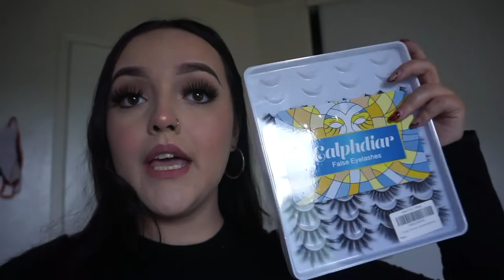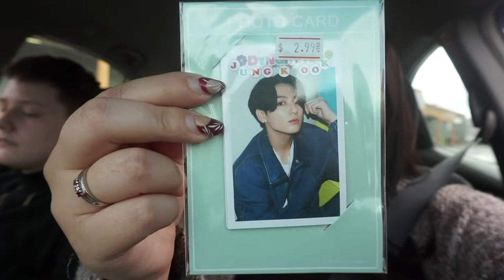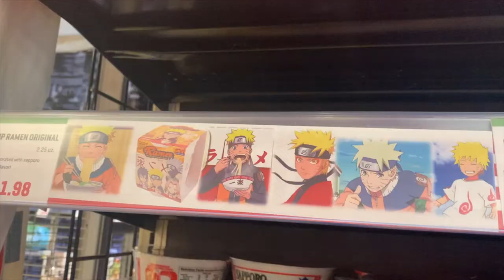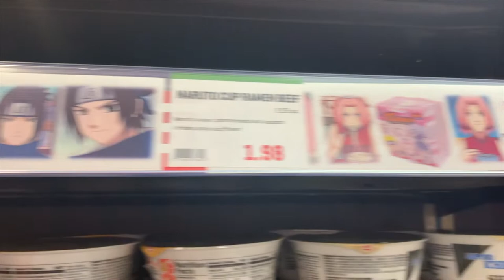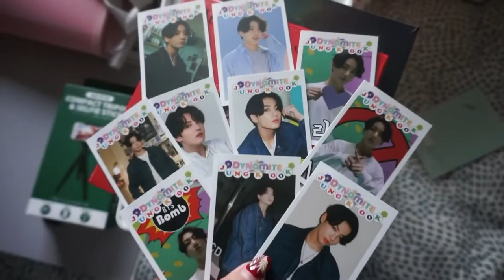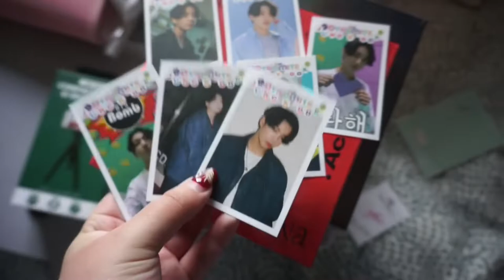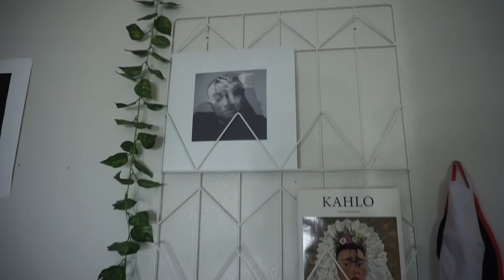spend a day with me | vlog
Hi! It's been a while since I last filmed a vlog so hopefully y'all enjoy! It had been so long since I had last gone to Ikea so I definitely had to pick up some new room decor! My brother and I also went to pick up some other goodies.